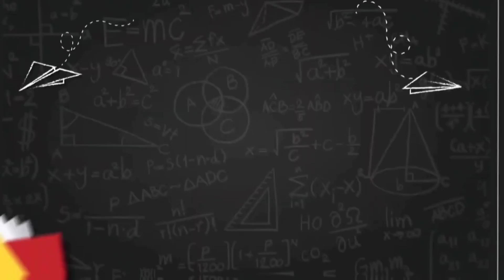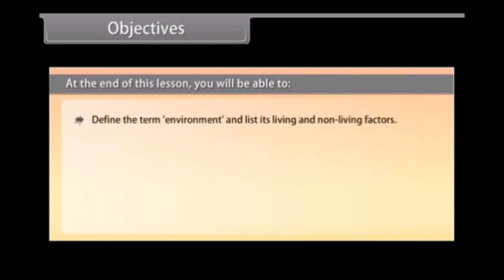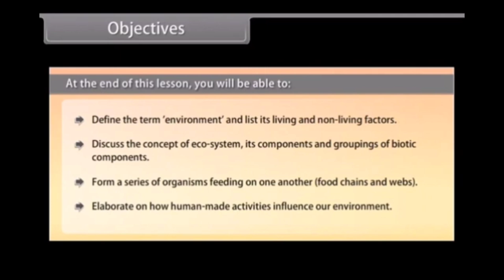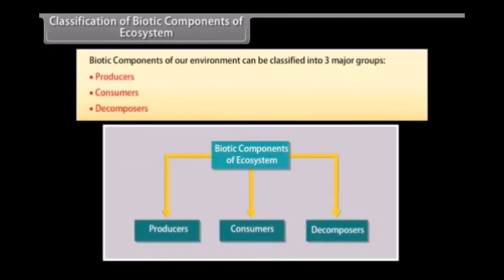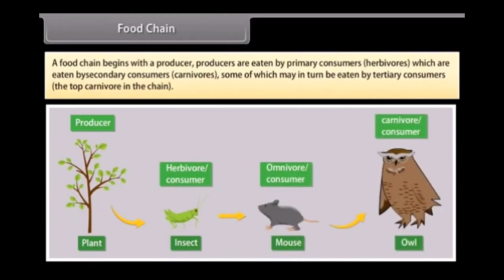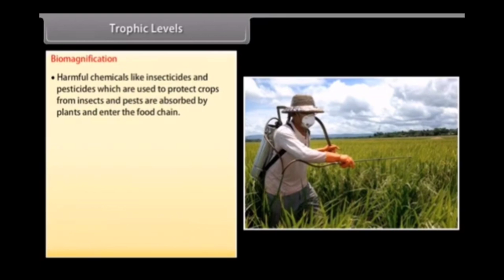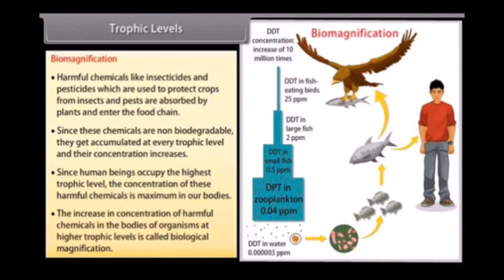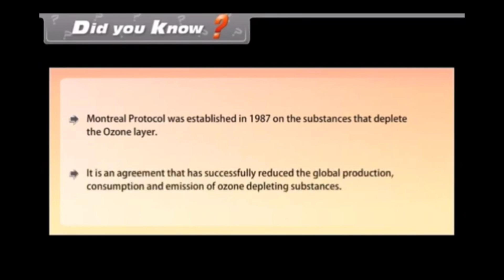Environment | World Environment day | Ecosystem | Ecology | Environment protection | Pollution |UPSC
In this video we have discussed all the aspects of environment . Definition, threats to environment, Ecosystem, Ecology etc For complete preparation of Competitive Exams download app Preplearn Educentre